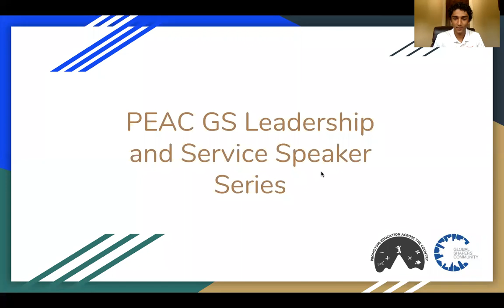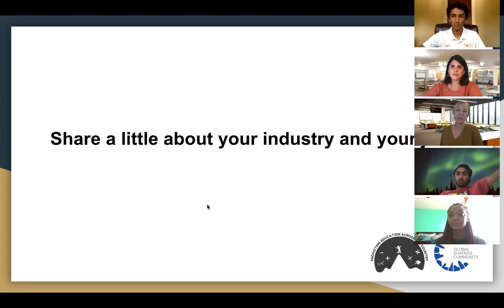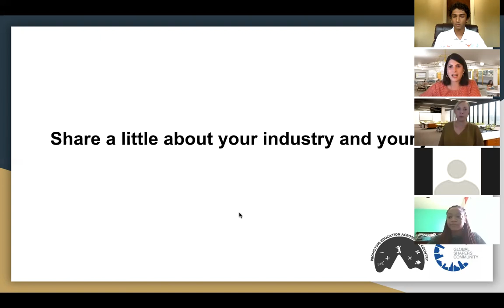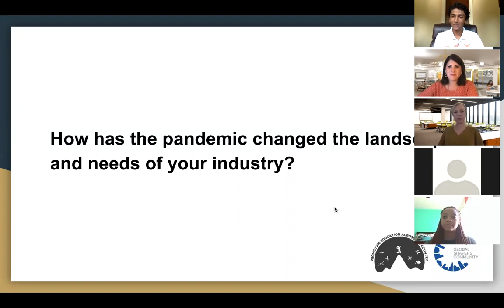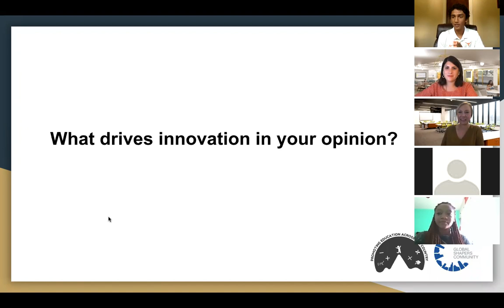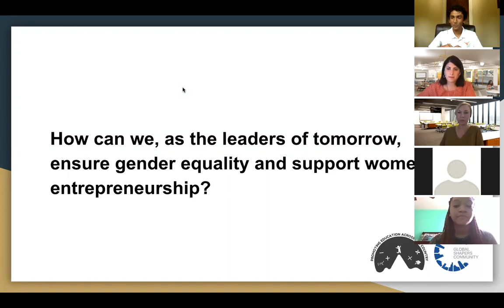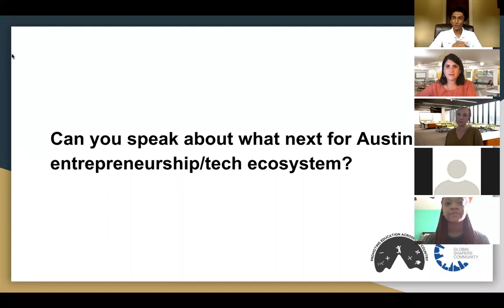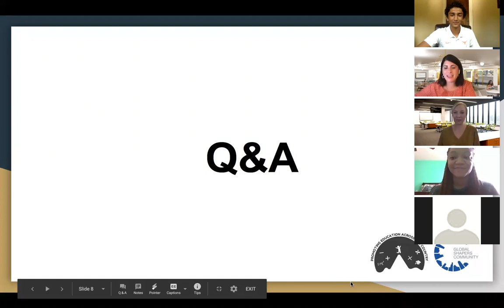PEAC + GS LSS | Panel 5 | Innovation and Women in Entrepreneurship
PEAC + GS - 5th Panel of the Leadership and Service Series

The following is the full discussion with the esteemed members of the University of Texas at Austin Community on topics ranging from their career, to innovation and women entrepreneurs. Our speakers touched on how their careers, as women in entrepreneurship, can be used as a lesson to make meaningful reform aiming at gender equality in the workforce as well as how the pandemic has impacted the Austin community. Enjoy their engaging dialogue about these topics and more. Share with fellow high school and college students if you feel content was useful.

Speakers:
1. Ashley Jennings - Managing Director of the Texas Innovation Center
2. Lesley Robinson - Program Manager at Kendra Scott Women's Entrepreneurial Leadership Institute

Outline:
0:00 - Introduction
2:57 - Share a little about your industry and your job
13:17 - How has the pandemic changed the landscape and needs of your industry?
23:14 - What drives innovation in your opinion?
28:14 - How can we, as the leaders of tomorrow, ensure gender equality and support women in entrepreneurship?
38:20 - Can you speak about what next for Austin’s entrepreneurship/tech ecosystem?
47:08 - Q&A

Ashley Jennings is an award-winning producer, 2X startup founder and diversity in tech evangelist. She serves as Program Director of Innovation and Technology Commercialization and Managing Director of the Texas Innovation Center, where she helps oversee university-wide commercialization efforts for faculty and students in translational research. Prior to this role, Ashley was part of the McCombs School of Business team, driving innovative programming for students across the Forty Acres and cultivating a network of college stakeholders in the startup and VC space. Through her work in the startup ecosystem, she’s been deemed a top “connector of people and organizations in Austin,” focused on real change around systematic problems for women in the workforce and gender inequality. Ashley helped co-found and served as Chief Marketing Officer for Texas’ first tech accelerator for women and ethnically diverse tech founders, aimed at increasing diversity in the tech industry. She also co-owned a video production agency as Executive Producer, championing content for clients of all sizes, from local startups to Fortune 100 companies. She produces for conferences, events and festivals, including SXSW. Ashley started her career in New York, where she helped launch Al Jazeera Media Network’s American channel, Al Jazeera America, and was part of the ABC News field team who traveled the country covering breaking news, weather and politics. Her time with ABC News earned her five Emmy nominations along with a Peabody Award and two Edward R. Murrow Awards. Her greatest joy is being back on campus to mentor students. She also graduated in May with her Masters in Science, Technology Commercialization.

Lesley Robinson is passionate about empowering students - especially women - to find the best path to their own destination and absolutely believes in ‘taking the world by the horns'. Robinson brings a mix of experience in higher education, nonprofit management, and corporate partnerships, with a proven record of supporting students and early-stage entrepreneurs to have innovative experiences with impact embedded. Currently, Lesley is the inaugural Program Manager for the newly launched Kendra Scott Women’s Entrepreneurial Leadership Institute at The University of Texas at Austin. The WEL Institute supports a curricular and co-curricular effort to provide students with promising college-to-career pathways, especially women and creatives who have been under-represented in entrepreneurial roles.